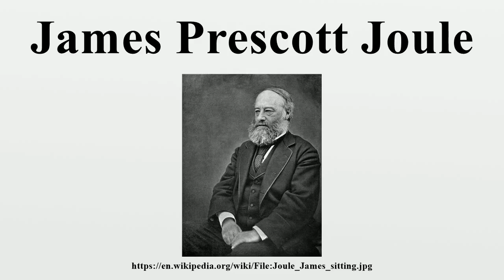James Prescott Joule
James Prescott Joule FRS (/dʒuːl/; (24 December 1818 – 11 October 1889) was an English physicist and brewer, born in Salford, Lancashire.Joule studied the nature of heat, and discovered its relationship to mechanical work (see energy).

Image-Copyright-Info
Image is in public domain
Author-Info:   Henry Roscoe
Image-Copyright-Info